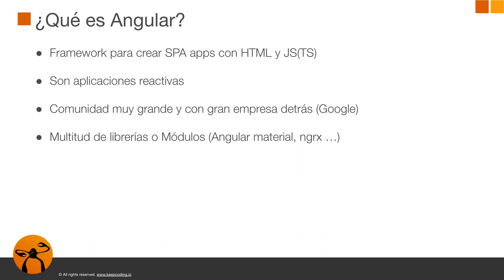Tips de Angular - Introducción